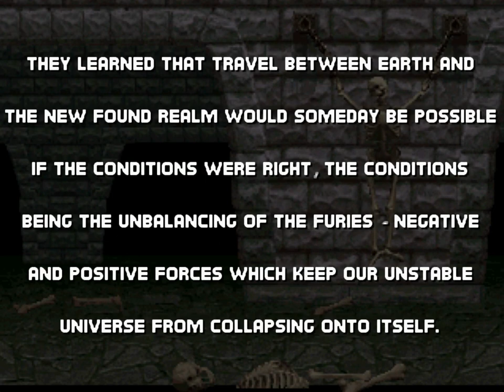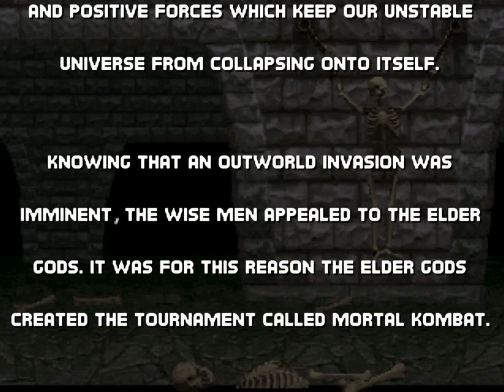Mortal Kombat Trilogy (PS1) Playthrough - Goro - Hardest Difficulty - No Continues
Playthrough Of Mortal Kombat Trilogy with Goro. Of all the boss characters, Goro is probably the weakest one overall( kinda like how all MK1 characters are bottom tier because they lack abusive or overpowered tools), but oddly enough hes the only Boss who has a true infinite on specific characters( Himself, Kintaro and Shao Kahn) with his Four Arms Spin move as it will juggle those 3 and as long as you dont hit then near a wall( to avoid triggering the wall push) you win right there.